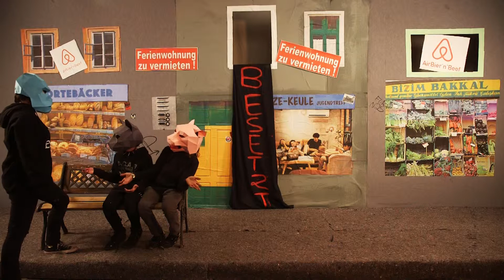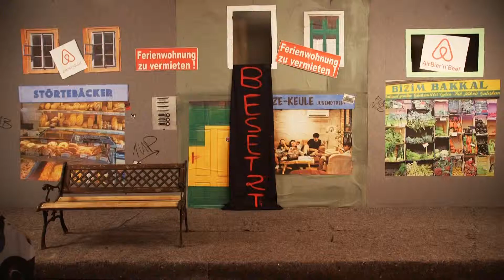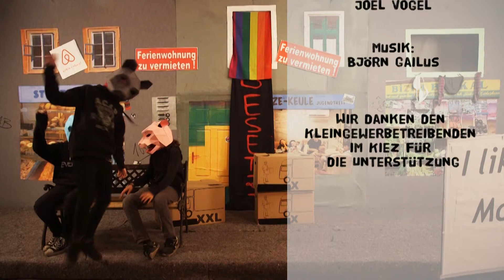How to: Ferienwohnungen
Ferienwohnungen in Mietwohnungen nehmen wertvollen Wohnraum weg. Mit Ferienwohnungen lässt sich einfach mehr Rendite machen. Doch dagegen kann man sich wehren!